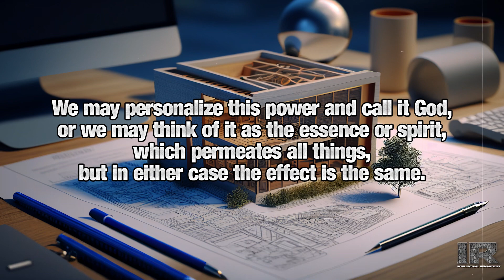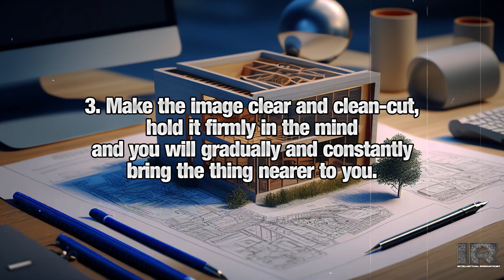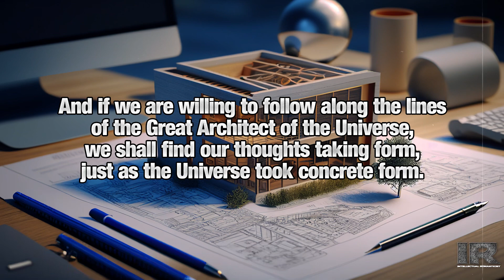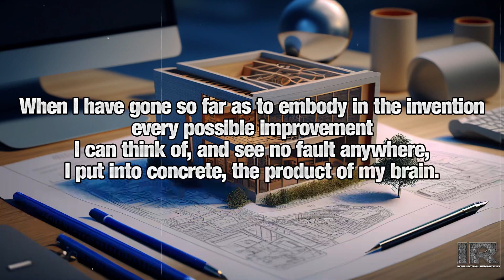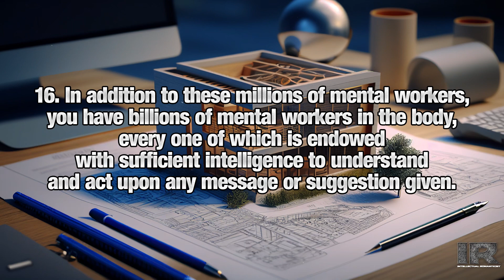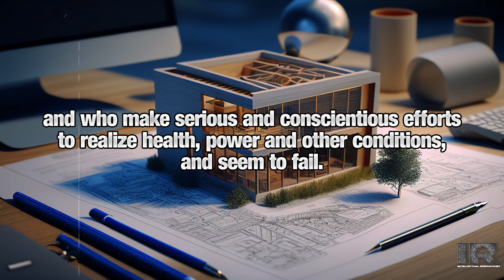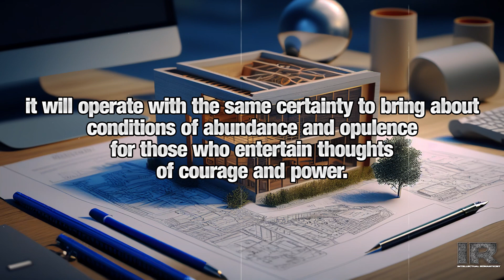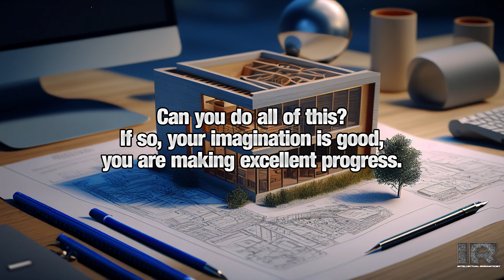The Master Key System - Part 7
Welcome to our video about The Master Key System, a book that unfolds the possibilities that lie dormant in the individual and teaches how to bring them into powerful action.

Have you ever wondered why some people seem to attract success, power, wealth, and attainment with little conscious effort while others struggle to achieve their ambitions, desires, and ideals? The answer lies in the power of the mind.

In this book, you will discover that the cause of success cannot be physical. The most perfect men, physically, are not necessarily the most successful. Instead, success depends on the power of thought. The mind is the creative force, and it constitutes the sole difference between men.

The Master Key is based on absolute scientific truth and will unfold the possibilities that lie dormant in the individual. The book explains the correct use of both the receptive and active elements of the mental nature and instructs the student in the recognition of opportunity. It strengthens the will and reasoning powers and teaches the cultivation and best uses of imagination, desire, the emotions, and the intuitional faculty. It gives initiative, tenacity of purpose, wisdom of choice, intelligent sympathy, and a thorough enjoyment of life on its higher planes.

This method is scientific, and it is the only method by which we shall be permitted to retain that degree of liberty and freedom which we have been accustomed to look upon as an inalienable right.

Don't miss the chance to learn how to unleash your full potential and bring your ambitions and desires into reality. Watch, learn, and apply the principles taught in this audiobook course.